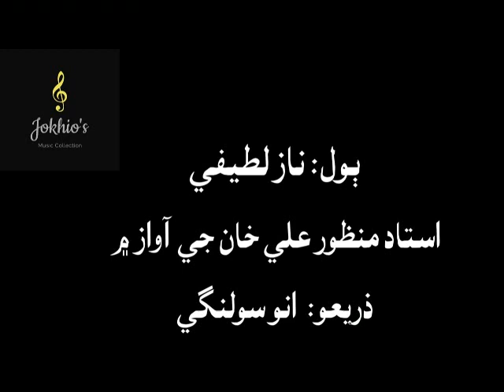Ustad Manzoor Ali Khan- je hik tunhjo waido wafa thi pawe ha- جي هڪ تنھنجو واعدو وفا ٿي پوي ها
ناز لطيفيءَ جا ٻول.. جي هڪ تنھنجو واعدو وفا ٿي پوي ها، منھنجي درد دل جي دوا ٿي پوي ها...
استاد منظور علي خان جي آواز ۾